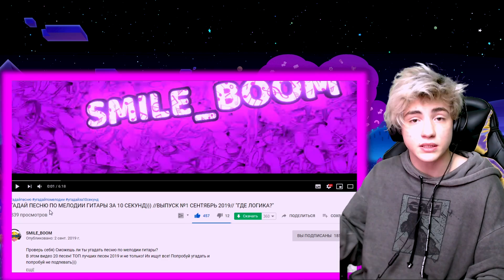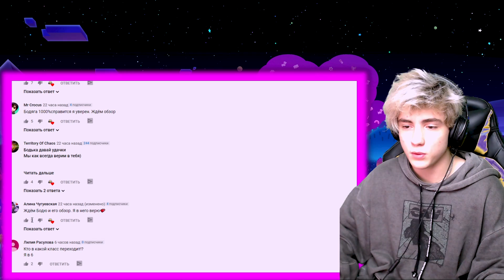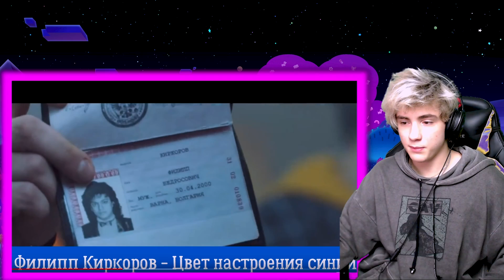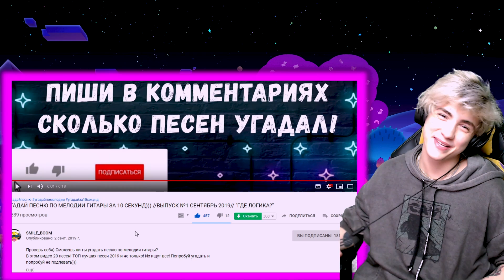УГАДАЙ ПЕСНЮ ПО МЕЛОДИИ ГИТАРЫ ЗА 10 СЕКУНД / ГДЕ ЛОГИКА / УГАДАЙ ПЕСНЮ ЧЕЛЛЕНДЖ / ЛУЧШИЕ ПЕСНИ 2019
УГАДАЙ ПЕСНЮ ПО МЕЛОДИИ ГИТАРЫ ЗА 10 СЕКУНД
ГДЕ ЛОГИКА
УГАДАЙ ПЕСНЮ ЧЕЛЛЕНДЖ
ЛУЧШИЕ ПЕСНИ 2019